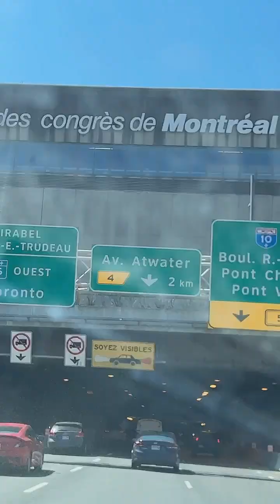Did để học hỏi- đi để khám phá- đi để tìm hiểu ….